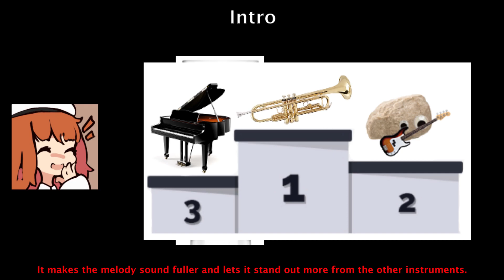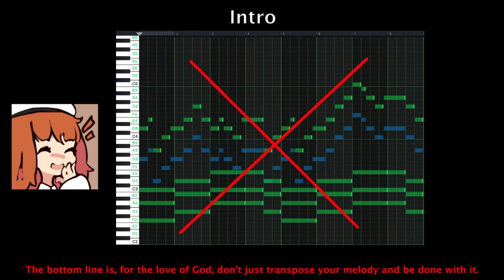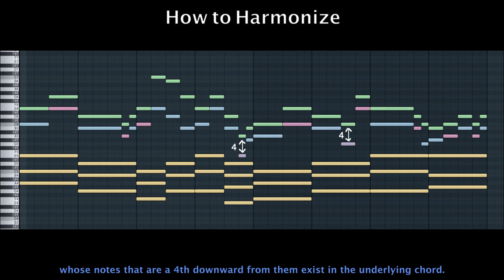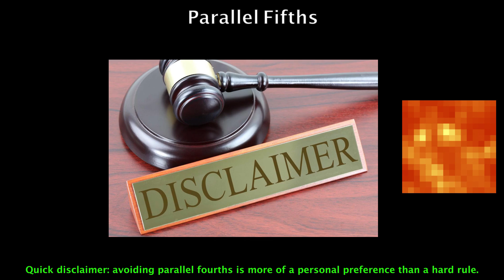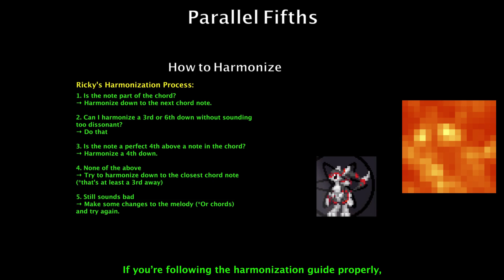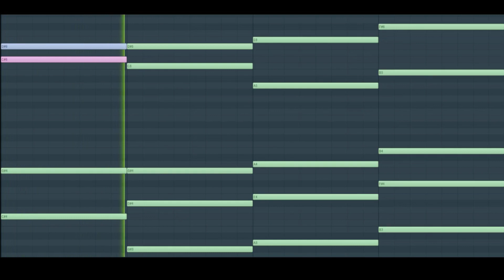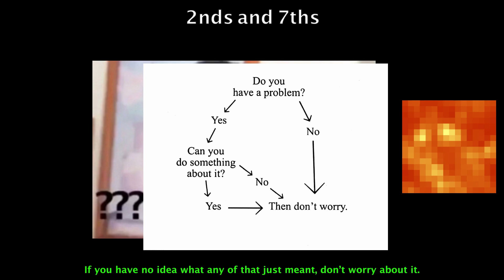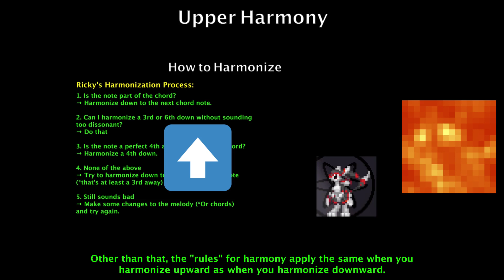Touhou Style Music Composition Tutorial (Episode 5a: Harmonization)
Thanks IvanLychkov for helping us make the thumbnail art and for using his song for the credit theme! You can follow them at:

0:00 Intro
1:33 How to Harmonize
3:11 Parallel Fifths
5:08 Harmonizing by 2nds and 7ths
6:21 Upper Harmony
7:21 Credits